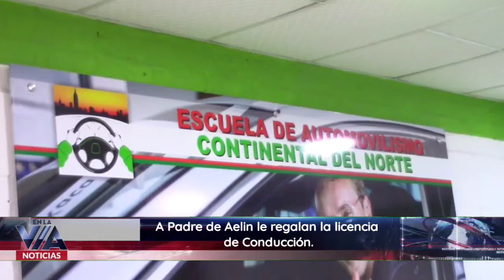A Padre de Aelin le regalan la licencia de Conducción